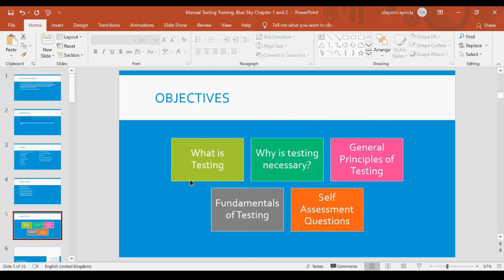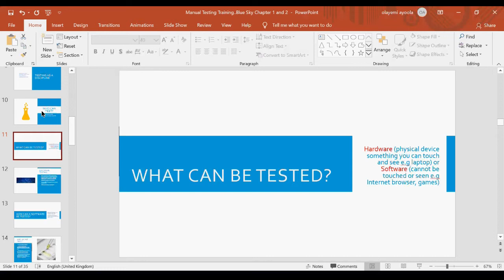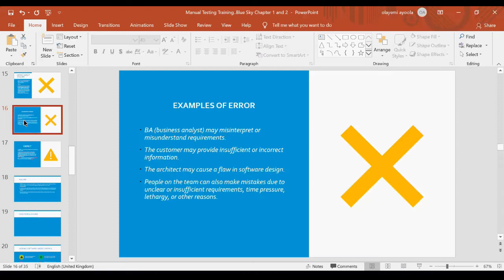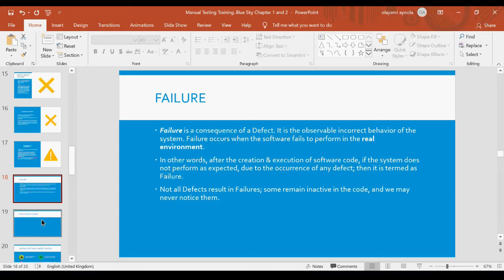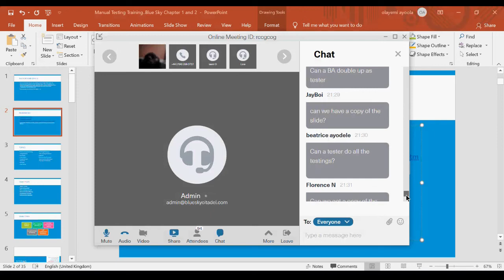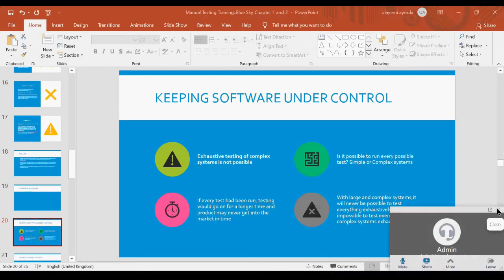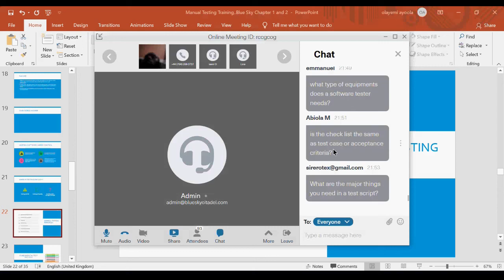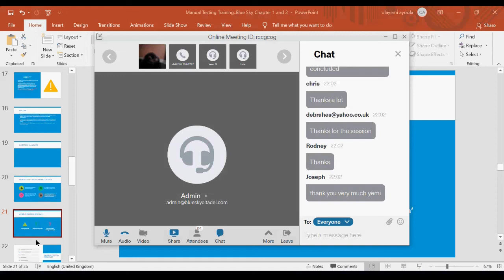INTRODUCTION TO MANUAL TESTING- CLASS 1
WHAT IS TESTING
TESTING AS A DISCIPLINE
WHO CAN TEST
WHAT CAN BE TESTED
SOFTWARE TESTING
HOW CAN A SOFTWARE BE TESTED
WHY DO WE TEST
ERROR/DEFECT/FAILURE
WHEN IS TESTING ENOUGH?